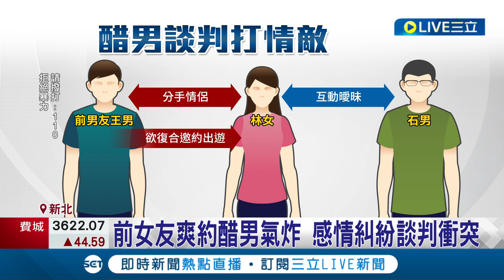醋罈子打翻....不滿前女友與新歡"曖昧" 復合之路被從中作梗 醋男帶友談判爆3打1衝突│記者 邵子揚 簡翰鳴│【LIVE大現場】20230708│三立新聞台